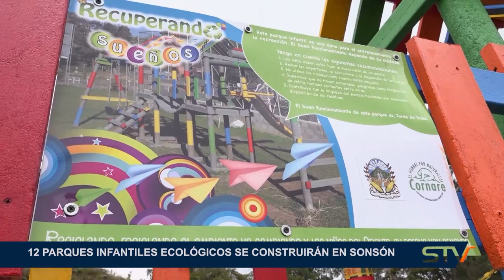12 PARQUES INFANTILES ECOLÓGICOS SE CONSTRUIRÁN EN SONSÓN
12 PARQUES INFANTILES ECOLÓGICOS SE CONSTRUIRÁN EN SONSÓN